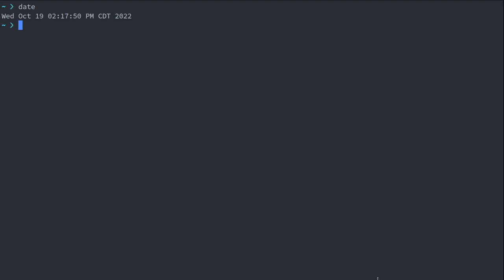Command Not Found? I Refuse To Accept That!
If you are Vim user and you spend a lot of time at the command line, then surely you've encountered this frustrating problem...

💰 Bitcoin: 1Mp6ebz5bNcjNFW7XWHVht36SkiLoxPKoX
🐶 Dogecoin: D5fpRD1JRoBFPDXSBocRTp8W9uKzfwLFAu
📕 LBC: bMfA2c3zmcLxPCpyPcrykLvMhZ7A5mQuhJ